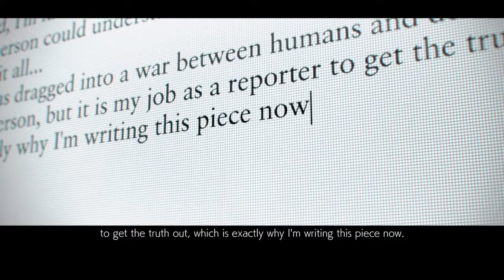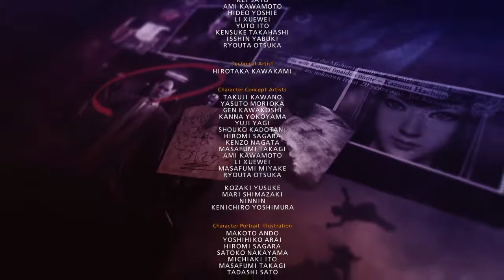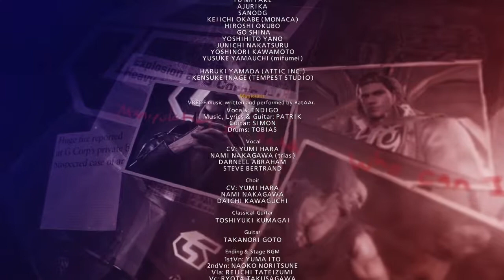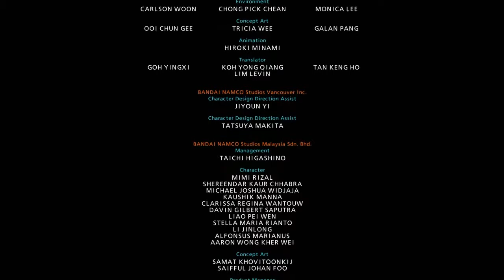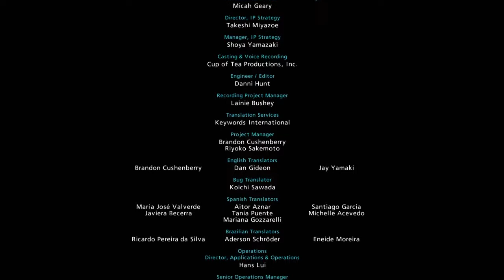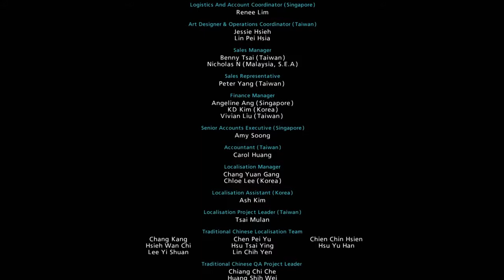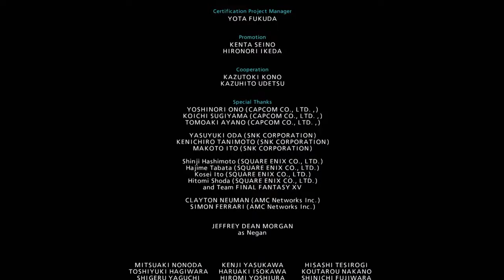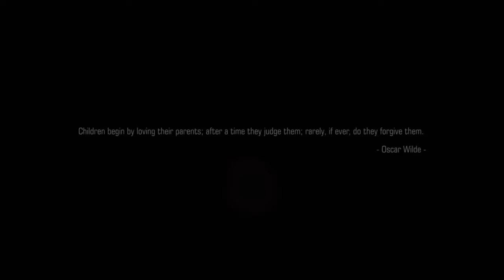TEKKEN 7 - Gameplay Walkthrough Part 7 - Final Boss, Ending & SPECIAL CHAPTER (Story Mode) PS4